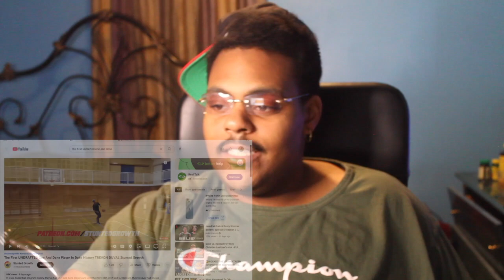HOW!! The First UNDRAFTED One And Done Player In Duke History TREVON DUVAL Stunted Growth|REACTION